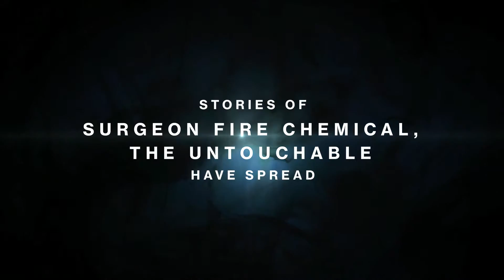Destiny - The Taken King: Legend of YOU Trailer! (Create your guardians own trailer)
SURGEON FIRE CHEMICAL, THE UNTOUCHABLE! Here is my personal Destiny trailer. Bungie is celebrating the accomplishments of your guardian! What's your guardians greatest triumph? What sweet title did bungie give your guardian?